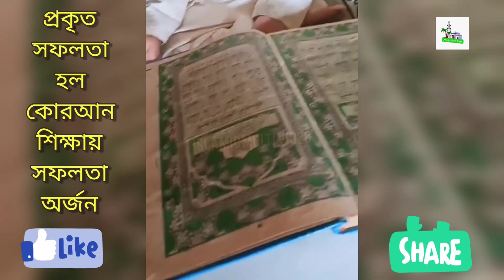ভাইরাল না হওয়া একটি অসাধারণ সুন্দর ভিডিও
Subject : ভাইরাল না হওয়া একটি অসাধারণ সুন্দর ভিডিও।

আলকুরআনের পরিচয় :
কুরআন শব্দের অর্থ: পাঠ করা, যা পাঠ করা হয়। আর পরিভাষায়-আল্লাহ তা‘আলা জিবরাঈল আলাইহিস সালামের মাধ্যমে সুদীর্ঘ ২৩ বছরে মানব জাতির হেদায়াত হিসাবে রাসূলুল্লাহ সল্লাল্লাহু আলাইহি ওয়াসাল্লাম যে কিতাব অবতীর্ণ করেছেন তার নাম আলকুরআন। নিম্নে কুরআনের পরিচয় তুলে ধরা হলো:

১. কুরআন আল্লাহর কিতাব :
আল্লাহ তা‘আলা যুগে যুগে মানবতার হেদায়াতের জন্য যেসব কিতাব অবতীর্ণ করেছেন সেগুলোকে আসমানী কিতাব বলা হয়। আলকুরআন হলো সর্বশেষ আসমানী কিতাব, যা বিশ্বমানবতার জন্য অবতীর্ণ করা হয়েছে। আল্লাহ তা‘আলা বলেন :

﴿ وَإِنَّهُۥ لَتَنزِيلُ رَبِّ ٱلعَٰلَمِينَ﴾ [الشعراء : ١٩٢]

অর্থ: ‘‘নিশ্চয় এ কুরআন বিশ্ব জাহানের রবের পক্ষ থেকে অবতীর্ণ করা হয়েছে’’ [সূরা আশ-শু‘আরা-১৯২]।

২. কুরআন হলো নুর বা আলো :
অন্ধকারে নিমজ্জিত জাতিকে সত্যিকার আলোর দিকে নিয়ে আসার জন্য আল-কুরআন হলো আলো বা নুর। আল্লাহ তা‘আলা বলেন :

﴿ قَدۡ جَآءَكُم مِّنَ ٱللَّهِ نُورٞ وَكِتَٰبٞ مُّبِينٞ ١٥ يَهۡدِي بِهِ ٱللَّهُ مَنِ ٱتَّبَعَ رِضۡوَٰنَهُۥ سُبُلَ ٱلسَّلَٰمِ وَيُخۡرِجُهُم مِّنَ ٱلظُّلُمَٰتِ إِلَى ٱلنُّورِ بِإِذۡنِهِۦ وَيَهۡدِيهِمۡ إِلَىٰ صِرَٰطٖ مُّسۡتَقِيمٖ ١٦ ﴾ [المائ‍دة: ١٥،  ١٦]

অর্থ: ‘অবশ্যই তোমাদের নিকট আল্লাহর পক্ষ থেকে আলো ও সুস্পষ্ট গ্রন্থ এসেছে। এর মাধ্যমে আল্লাহ তাদেরকে শান্তির পথ দেখান, যারা তাঁর সন্তুষ্টির অনুসরণ করে এবং তাঁর অনুমতিতে তিনি তাদেরকে অন্ধকার থেকে আলোর দিকে বের করেন। আর তাদেরকে সরল পথের দিকে হিদায়াত দেন’ [সূরা মায়িদাহ-১৫,১৬]।

৩. কুরআন সংরক্ষণ করার দায়িত্ব আল্লাহ তা‘আলার :
কুরআন যাবতীয় বিকৃতি থেকে মুক্ত। কেননা আল্লাহ তা‘আলা এর সংরক্ষণ করবেন। কুরআনে বলা হয়েছে:

﴿ إِنَّا نَحۡنُ نَزَّلۡنَا ٱلذِّكۡرَ وَإِنَّا لَهُۥ لَحَٰفِظُونَ ٩ ﴾ [الحجر: ٩]

অর্থ: ‘নিশ্চয় আমি উপদেশ বাণী তথা কুরআন নাজিল করেছি এবং নিঃসন্দেহে এর হেফাজতকারী আমি নিজেই’ [সূরা আল-হিজর-৯]।

৪. কুরআন মানবজাতির জন্য হেদায়াত :
আমাদের ব্যক্তিগত, পারিবারিক, সামাজিক এবং রাষ্ট্রীয় জীবন কীভাবে পরিচালিত হবে, তার প্রতিটি বিষয় কুরআনে বর্ণনা করা হয়েছে। এ বিষয়ে আল্লাহ তা‘আলা বলেন :

 ﴿ وَنَزَّلۡنَا عَلَيۡكَ ٱلۡكِتَٰبَ تِبۡيَٰنٗا لِّكُلِّ شَيۡءٖ وَهُدٗى وَرَحۡمَةٗ وَبُشۡرَىٰ لِلۡمُسۡلِمِينَ ٨٩ ﴾ [النحل: ٨٩]

অর্থ: ‘আমি তোমার নিকট কিতাবটি নাজিল করেছি। এটি এমন যে তা সবকিছুর সুস্পষ্ট বর্ণনা, আর এটা হেদায়াত, রহমত ও মুসলিমদের জন্য সুসংবাদ স্বরূপ’ [সূরা আননাহল: ৮৯]।
৫.কুরআন রমাদান মাসে অবতীর্ণ হয়েছে :
কুরআন রমাদান মাসে লাইলাতুল ক্বদরে অবতীর্ণ করা হয়েছে। কুরআনে বলা  হয়েছে :

﴿ شَهۡرُ رَمَضَانَ ٱلَّذِيٓ أُنزِلَ فِيهِ ٱلۡقُرۡءَانُ هُدٗى لِّلنَّاسِ وَبَيِّنَٰتٖ مِّنَ ٱلۡهُدَىٰ وَٱلۡفُرۡقَانِ٨٥ ﴾ [البقرة: ١٨٥]

অর্থ: ‘রমযান এমন মাস যাতে নাজিল হয়েছে মহাগ্রন্থ আল-কুরআন। যা বিশ্ব মানবতার জন্য হেদায়েতও সুস্পষ্ট দিক নির্দেশনা এবং  হক ও বাতিলের মধ্যকার পার্থক্য বিধান কারী’ [সূরা আলবাকারাহ:১৮৫]।

৬.কুরআন মুমিনদের  জন্য রহমাত :
কুরআন বিশ্ববাসীর জন্য রহমাত হিসাবে নাযিল করা হয়েছে। যারা এ কুরআন পড়বে, তা অনুযায়ী আমল করবে তারা আল্লাহর রহমাতপ্রাপ্ত হবে। আল্লাহ তা‘আলা বলেন :

﴿وَنُنَزِّلُ مِنَ ٱلۡقُرۡءَانِ مَا هُوَ شِفَآءٞ وَرَحۡمَةٞ لِّلۡمُؤۡمِنِينَ وَلَا يَزِيدُ ٱلظَّٰلِمِينَ إِلَّا خَسَارٗا﴾ [الاسراء: ٨٢]

অর্থ: ‘আর আমি কুরআন নাযিল করি যা মুমিনদের জন্য শিফা ও রহমত, কিন্তু তা যালিমদের ক্ষতিই বাড়িয়ে দেয়’ [সূরা বনি ঈসরাইল:৮২]।